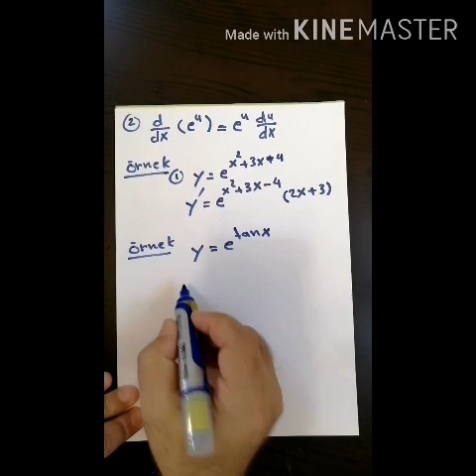7.DERS .INTEGRAL.. Doğal Loğritam